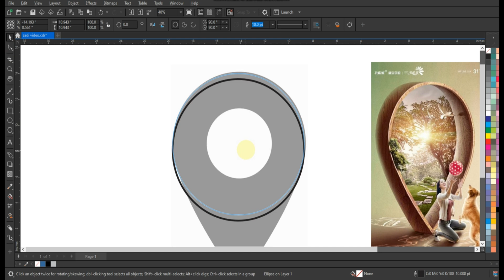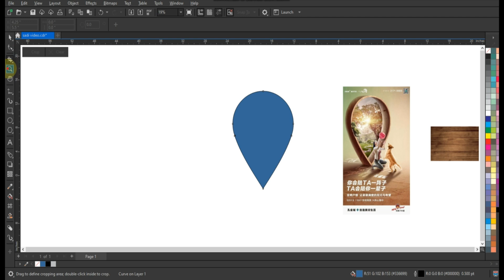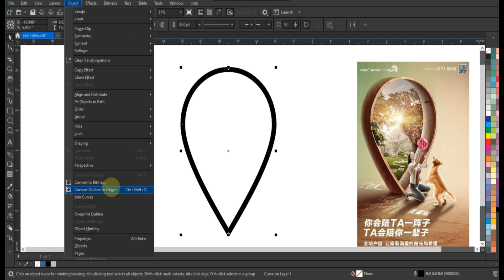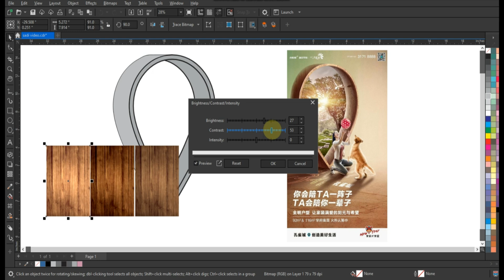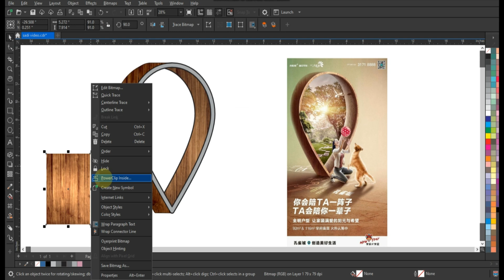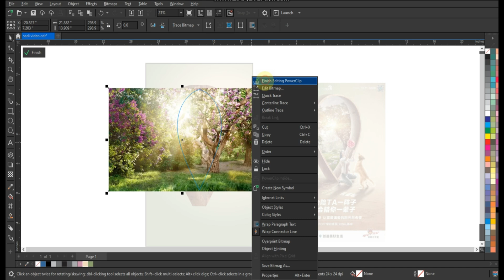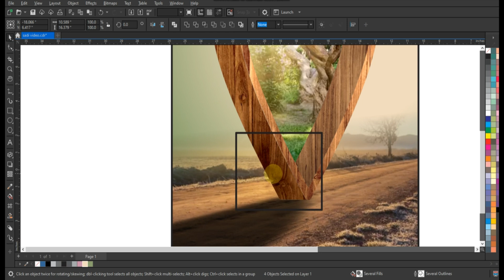How to Create 3D Sign for Flyer Advertising Using Coreldraw - Ahsan Sabri